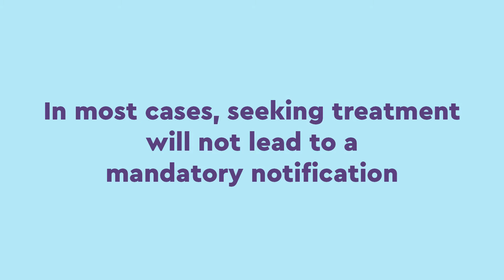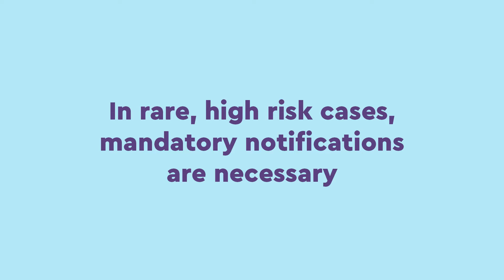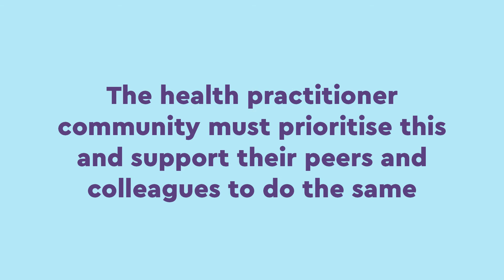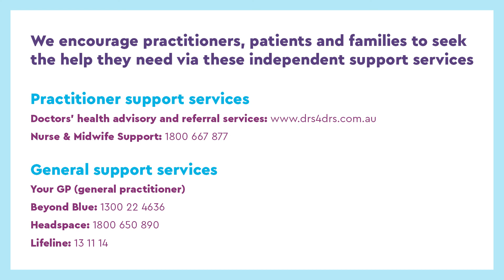Mandatory notifications: a psychologist perspective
This video provides information for about mandatory notifications from a psychologists perspective. Find out what you need to know by watching this short video.